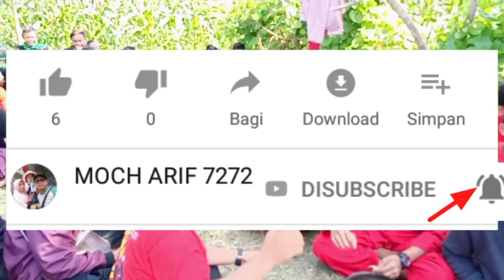vlog | Nasehat Gus Latif di Latihan bersama Pagar Nusa | Kejuron Bobol Sekar Bojonegoro